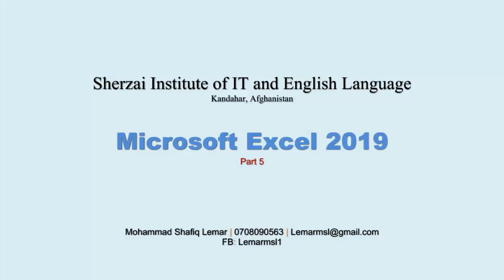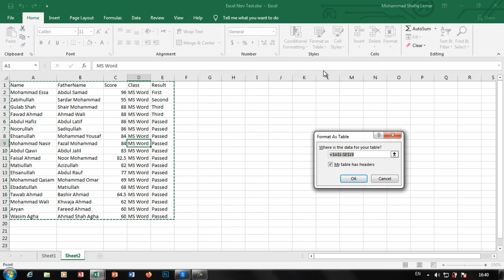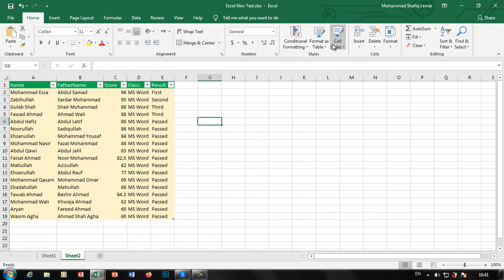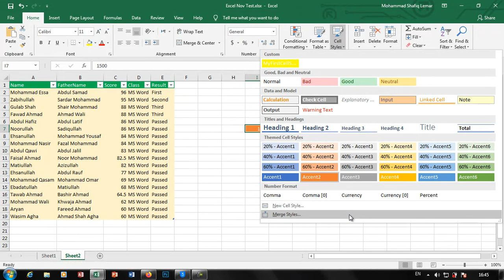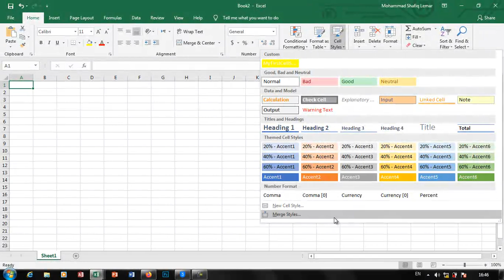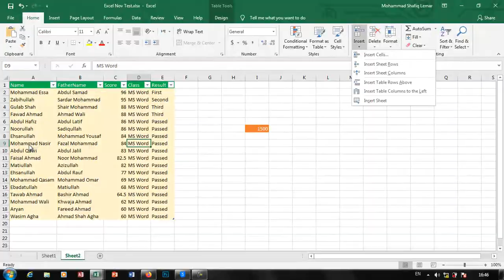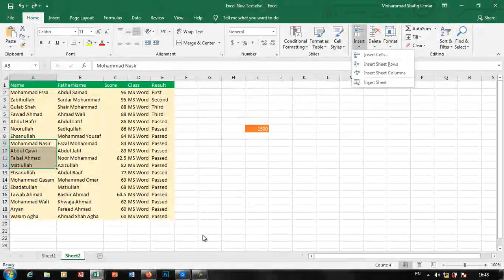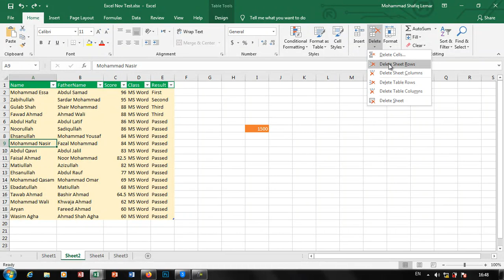Excel Part 5